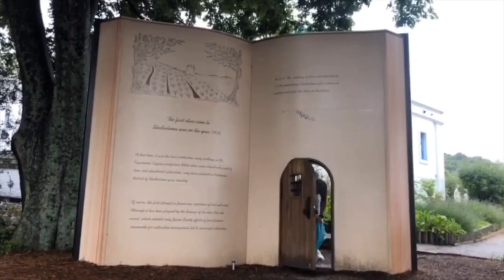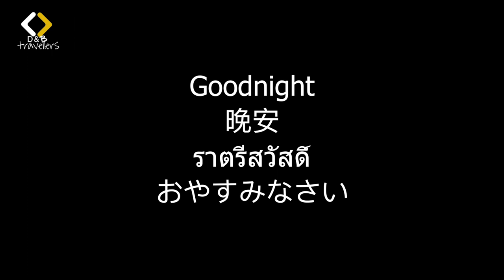D&B Japan trip EP. 4 KOCHI , JAPAN